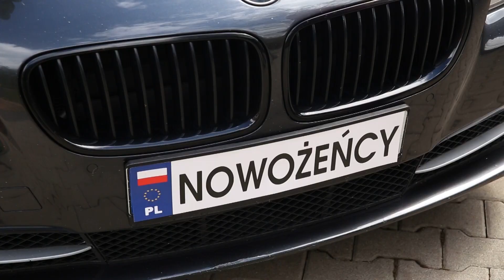Teledysk weselny 2019